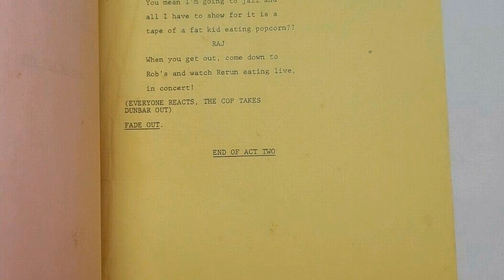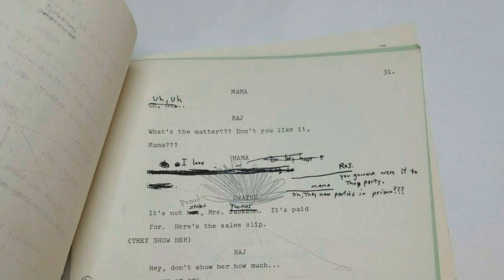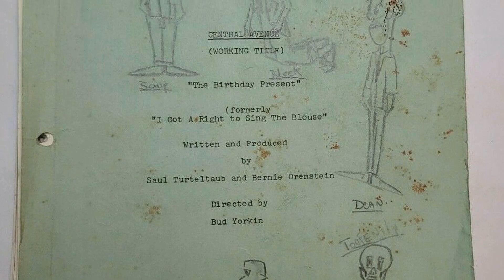Unbelievable What's Happening!! TV Series Facts You'll Wish You Never Knew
Ernest Thomas as Roger 'Raj' Thomas
Haywood Nelson as Dwayne Nelson
Danielle Spencer as Dee Thomas
Fred Berry as Freddie 'Rerun' Stubbs
Shirley Hemphill as Shirley Wilson
Mabel King as Mabel 'Mama' Thomas
Richard Couture as Patron at Rob's Place
David Hollander as Earl 'Little Earl' Barnett Jr.
John Welsh as Earl 'Big Earl' Barnett
Earl Billings as Rob
Fritzi Burr as Miss Collins
Thalmus Rasulala as Bill Thomas
Debbi Morgan as Diane
Leland Smith as The Snake
Bryan O'Dell as Marvin
Teddy Wilson as Al Dunbar
Rani DuBois as Cindy
Ronalda Douglas as April
Helen Martin as Millie
Ray Vitte as Gene
Chip Fields as Donna
Rose Fonseca as Angela
Alonzo Brown Jr. as Bruno
The Doobie Brothers as The Doobie Brothers
Greg Morris as Lawrence Nelson
Nathaniel Taylor as Ike
Ralph Wilcox as Allan
Stu Gilliam as Gary
Danny Wells as Bert Frederick
Hank Rolike as Barney Dunn
Henry Robinson as Customer
Betty A. Bridges as Mrs. Nelson
LaNette Hardiman as Delores
Wolfman Jack as Emcee
Rosalind Cash as Loretta
Judy Pace as Liz
Davis Roberts as Mr. Bradley
Freeman King as Customer
Hope Clarke as Elizabeth Duncan
Bob Harcum as Darryl
Michael McDonald as Michael McDonald
Percy Rodrigues as Tod Miller
Sorrell Booke as Mr. Finley
Ed Bernard as Ed Roberts
Dick Van Patten as Mr. Claxton
Janet MacLachlan as Mrs. Cavendish
Tim Reid as Dr. Claymore
Irene Cara as Maria
Warren Berlinger as Ben Martin
Nick LaTour as Rev. Bailey